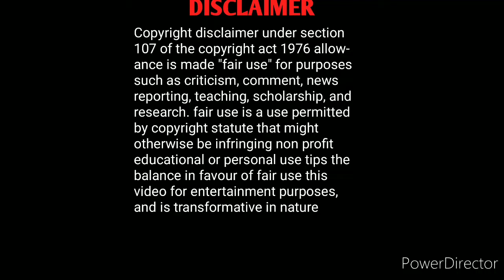Breaking news Manchester United in IPL